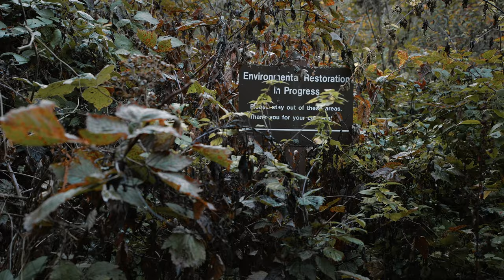Moose the Corgi Finds Sweet Tree Forts at Goldstream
In this weeks adventure, Moose the corgi, explores Goldstream Provincial Park to analyze the Fall foliage. Isn't it beautiful how the leaves die?

Lenses : Tamron 24-70mm f/ 2.8 DI VC USD G2 SP & Canon 100mm f/ 2.8 L Macro IS USM